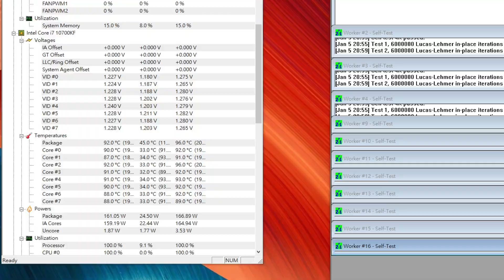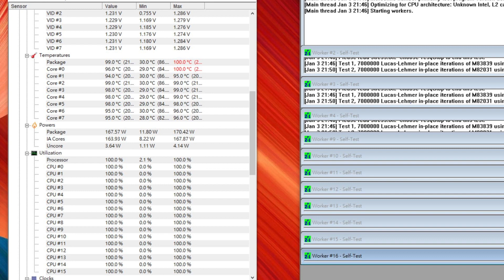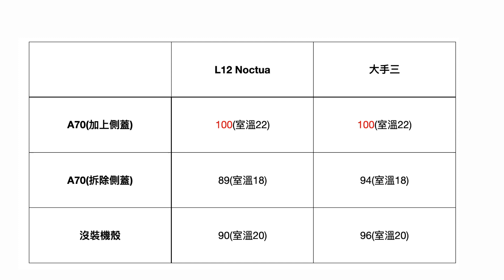ITX機殼如何摧毀CPU的溫度表現，八核全核4.7Ghz就知道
沒想到買了透氣測板L12都壓不住，開蓋就不到90度
等下一個機殼開箱再一起測試